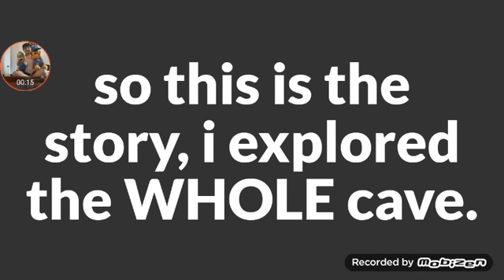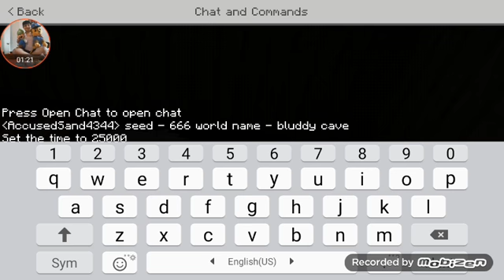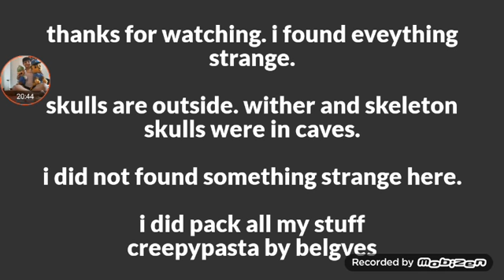minecraft creepypasta - the bluddy cave (if you spotted anything, leave in the comments below)